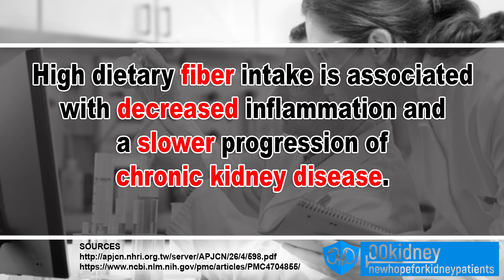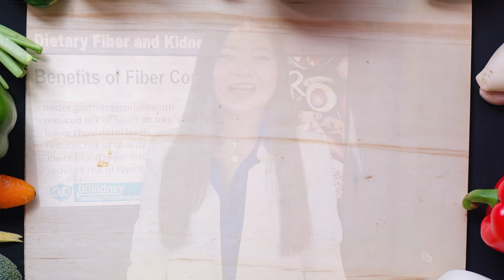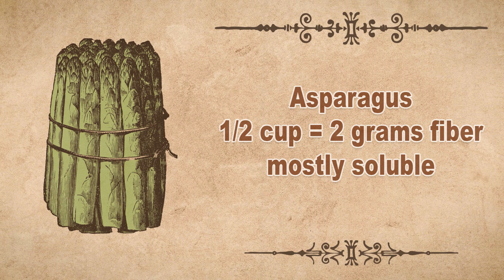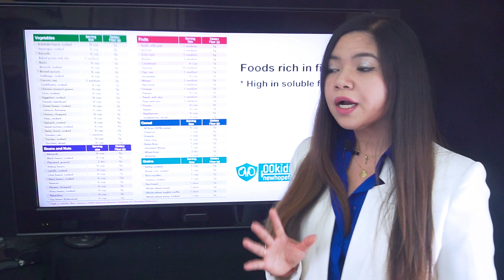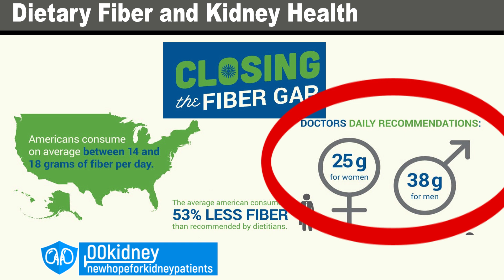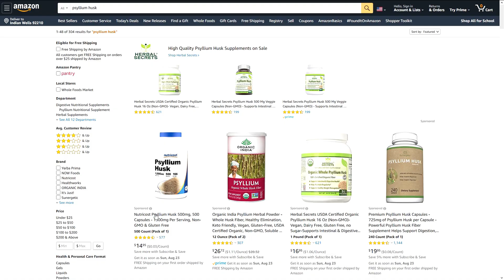Kidney Health | Why Soluble Fiber Is The Most Important Part of a Renal Diet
If you want to lower your CREATININE LEVELS, adding more FIBER to your RENAL DIET is the way to go.
There's just a caveat: most of the fiber has to be the kind called SOLUBLE FIBER.

According to several studies, High dietary fiber intake is associated with decreased inflammation and a SLOWER progression of chronic kidney disease.
Even in patients in the advanced stages of CKD.
So, let's see what foods to add to your diet to get the best results in term of kidney health!

First, we should close the fiber gap.
What is the fiber gap?
According to recent surveys, only 5 percent of people in the US meet the Institute of Medicine’s recommended daily target of 25 grams for women and 38 grams for men.
Americans consume on average between 14 and 18 grams of fiber per day.
That, amounts to a population-wide deficiency — what nutritionists call the “fiber gap.”
And, this represents people with healthy kidneys. If you have CKD, it may be even harder for you to fill this gap.
People with CKD usually get even less fiber, because many fiber sources are too high in potassium and phosphorus.
Now, the good news is that when you start to fill this fiber gap, your kidneys are going to improve.
And many people think that fiber is only useful to relieve constipation, but This couldn't be further from the truth.

My name is Katherine, and I've been working with kidney disease patients for 7 years now.
I've seen patients getting back their kidney function with an improved diet and lifestyle.
And if you are new here on 00kidney, welcome to our journey together to a better kidney health!

Timestamps:
Intro - 0:00
The Fiber Gap - 1:14
Benefits of Fiber - 2:38
Soluble vs Insoluble - 3:41
What foods to eat - 4:59
The 4 best foods 6:04
The elephant in the room 9:46
Easy tips to Get More Fiber - 10:46
Supplements to help - 13:01

Excerpt:
fiber is REALLY important for you: HERE are the benefits of Eating a fiber-rich diet
High fiber consumption is associated with better gastrointestinal health and a reduced risk of heart attacks, strokes, high cholesterol, obesity, type 2 diabetes, even some cancers.
That’s because fiber is amazingly helpful in many ways: It slows the absorption of glucose — which evens out our blood sugar levels — and also lowers cholesterol and inflammation.
Yes, Fiber, is the closest thing we have to a true super-nutrient. It's maybe the healthiest part of many different foods.
This is why fiber can help so much in lowering creatinine levels.
It actually fights all the worst enemies of your kidneys, as we can see.
Now, as I was saying there are two KINDS of fiber, soluble and insoluble.
We benefit from both but most of these benefits come from soluble fiber.

Let's see why.
- Insoluble fiber. This type of fiber promotes the movement of material through your digestive system and increases stool bulk, so it can be of benefit to those who struggle with constipation or irregular stools.
Whole-wheat flour, wheat bran, nuts, beans and vegetables, are good sources of insoluble fiber.
Foods rich in this fiber are very healthy, don't get me wrong. But it's the other kind that provides most of the benefits.